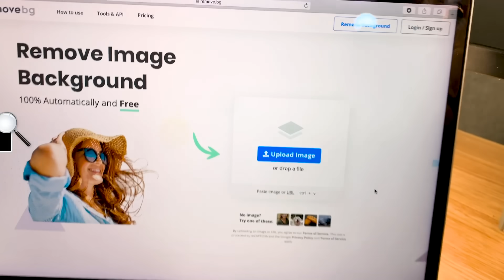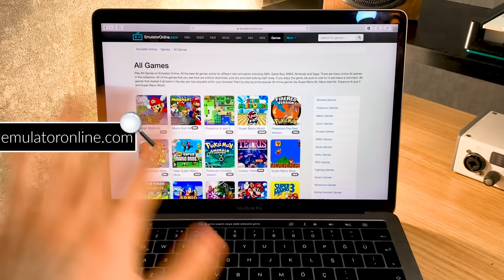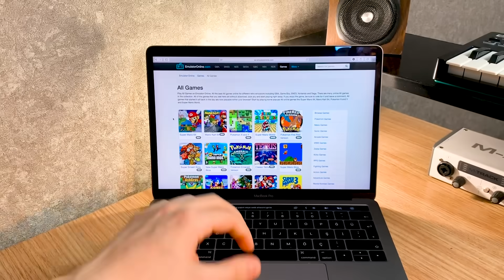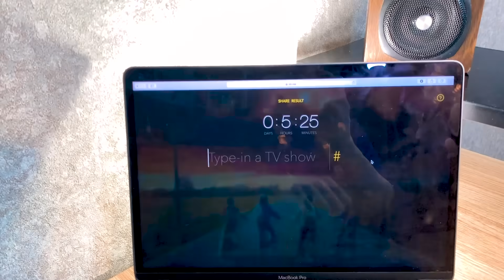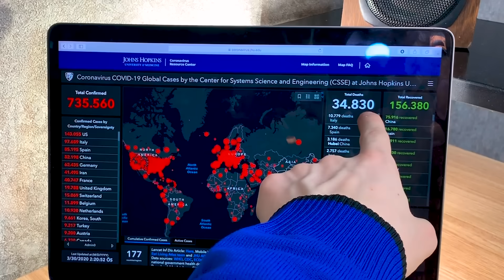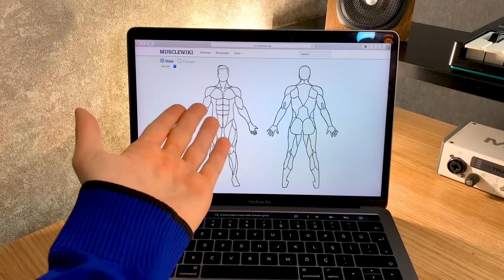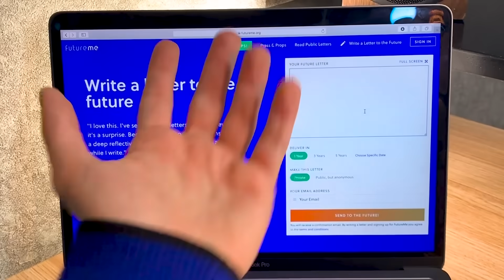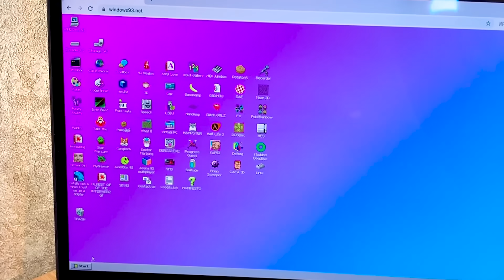İŞİNİZE YARAYACAK 10 İNTERNET SİTESİ (Ücretsiz Oyun Oynamak, Online Photoshop, Dizi Sayacı)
Ben Berk Coşkun, bu videoda sizlere çok işinize yarayacak internet sitelerini gösterdim. Ücretsiz oyun oynamak , online photoshop yapmak , dizi hesaplayıcı ve daha fazlası videoda!

Berk Coşkun